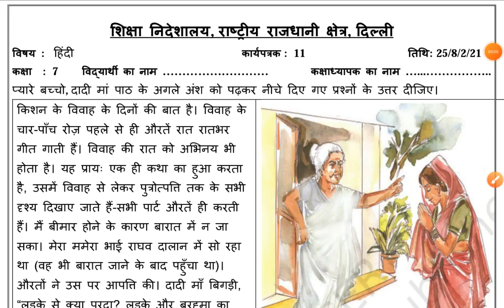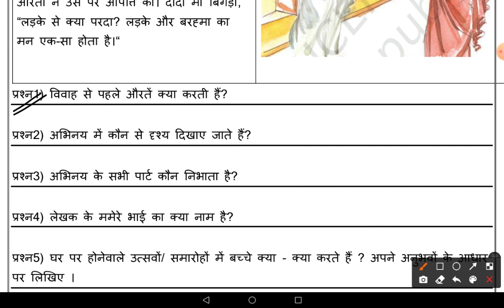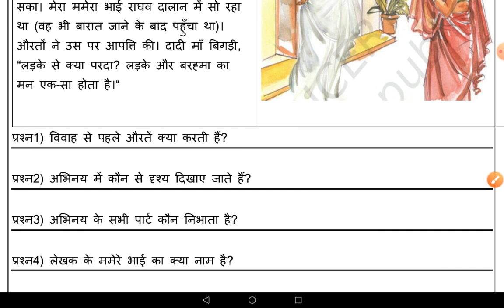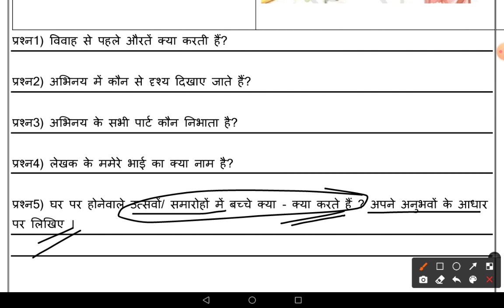Worksheet No 11 ॥ Class 7 ॥ 25 Aug 2021 ॥ DOE WORKSHEET ॥ Hindi ॥ Wednesday ॥ दादी माँ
दादी माँ
Dadi maa
worksheet 11
7th class worksheet 11
worksheet number11 7th class